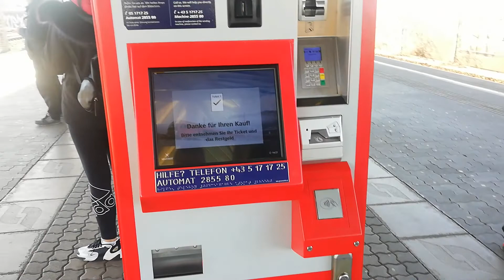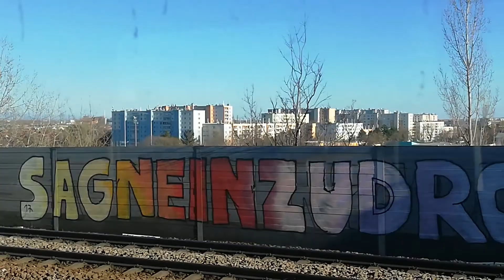Vienna - Austria - Walking Tour - Punjab Euro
Vienna - the Heart of Europe. Many consider it one of the most beautiful cities in Europe, with its idyllic setting on the Danube, vast green spaces that make up over half of the city, and combination of stunning imperial as well as modern architecture

Punjab Euro Tv
Travel and Food Vlogs